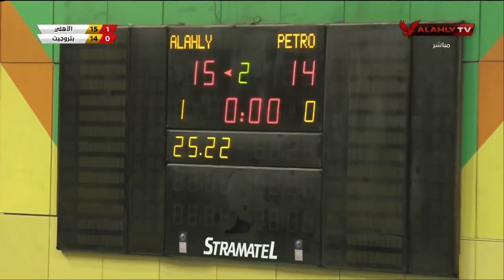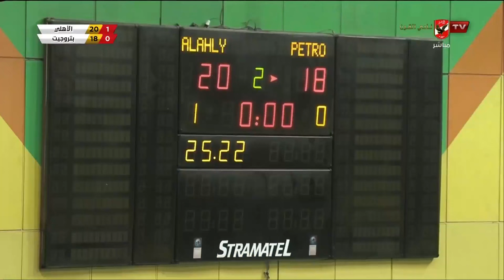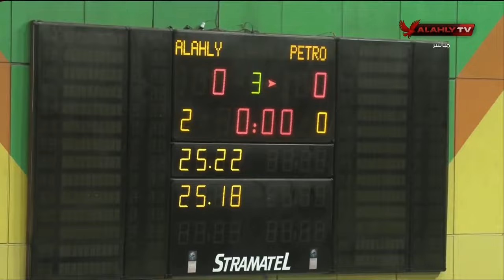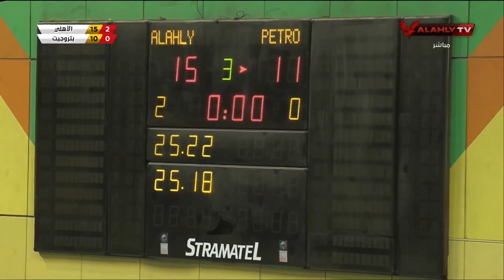الأهلي 🆚 بتروجيت | دوري ممتاز للكرة الطائرة رجال